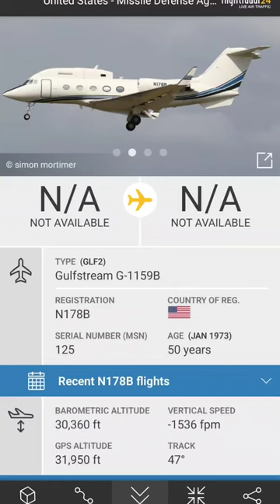Rare finds in flightradar24 part 8